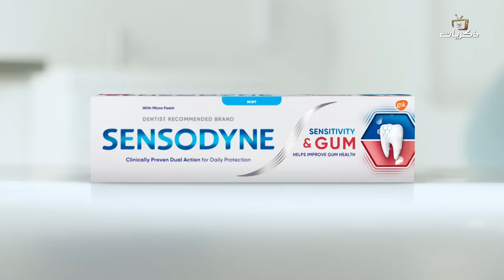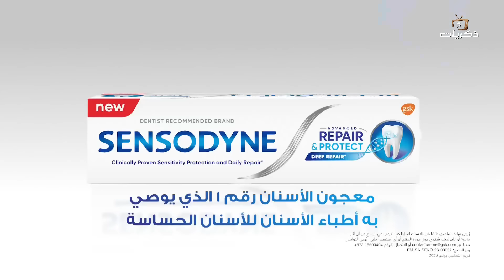تمثيلية السهرة المسعور من بطولة عبير عيسى